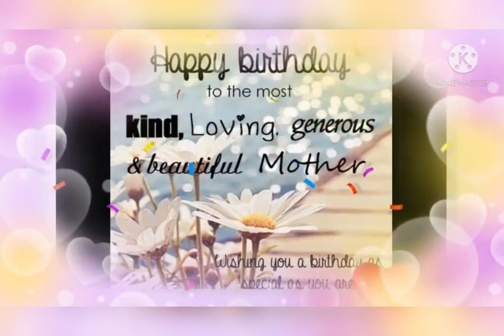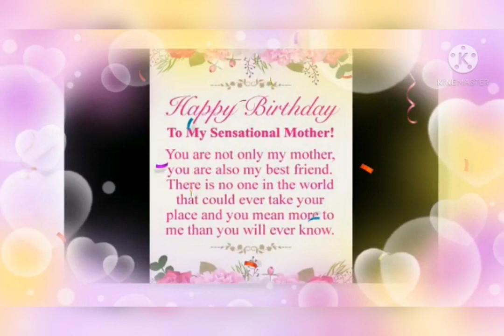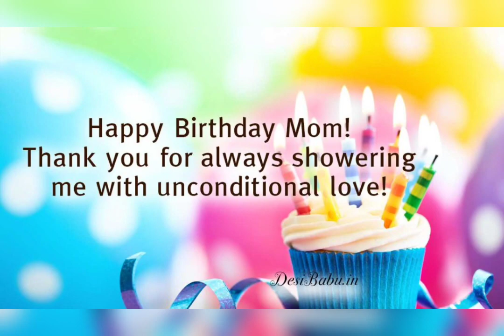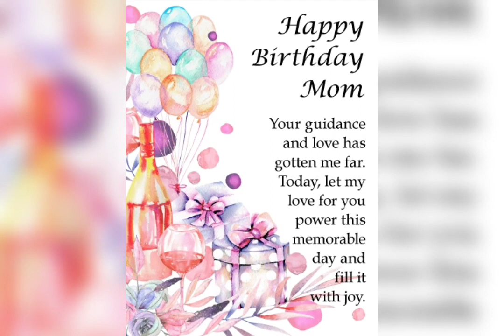Happy 62nd Birthday Nanay 🎂🎉🎁